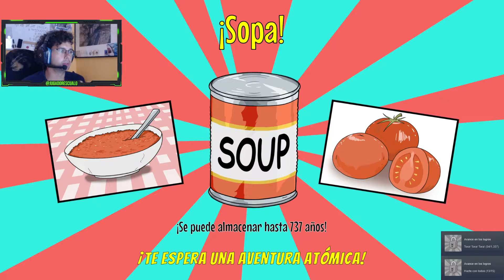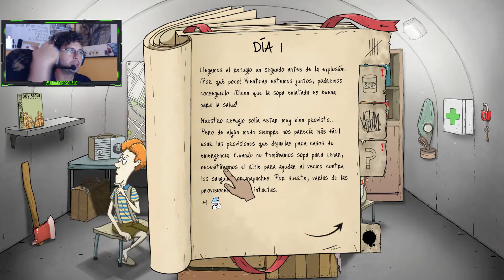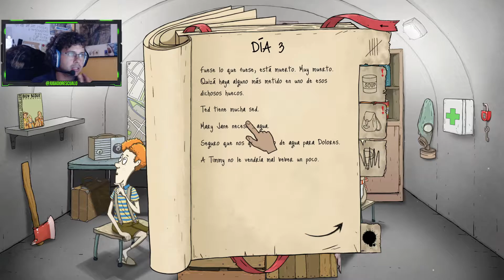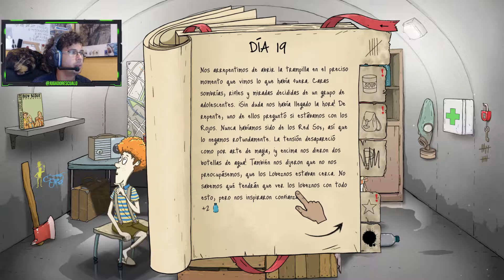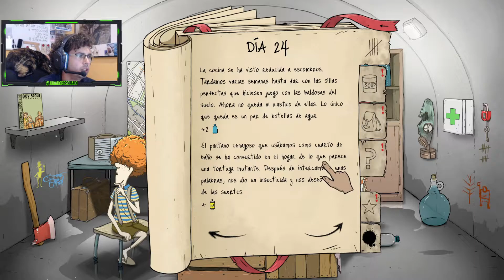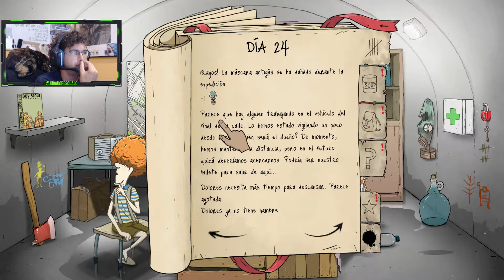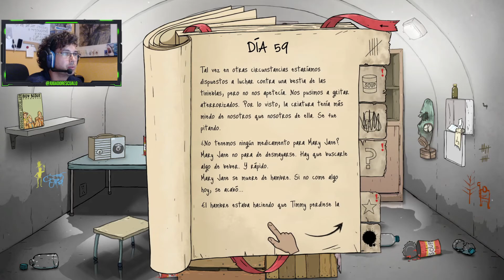60 SECONDS REATOMIZED #5 Tortuga radiactiva Gameplay Español [CURTIDO]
► MI PC:
→ TORRE: Phanteks Eclipse P400 Negra Con Ventana
→ CPU: Intel Core i7 10700K 3.80GHz
→ RAM: G.Skill Ripjaws V Red DDR4 2133 PC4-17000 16GB 2x8GB CL15
→ TARJETA GRÁFICA: Gigabyte GeForce RTX 2080 SUPER Gaming OC 8GB GDDR6
→ PLACA BASE: Asus ROG STRIX Z490-A GAMING
→ ALIMENTACIÓN: Seasonic M12II-850 EVO 850W 80 Plus Bronze Modular
→ MONITOR: Asus VG248QE 24" LED 3D 144Hz
→ TECLADO: HP keyboard pr1101u
→ RATÓN: Logitech G203 Prodigy Ratón Gaming
→ AURICULARES: Logitech G432 Gaming Surround Sound 7.1